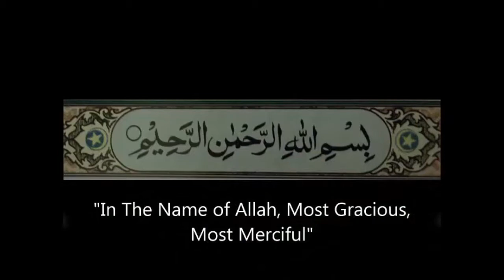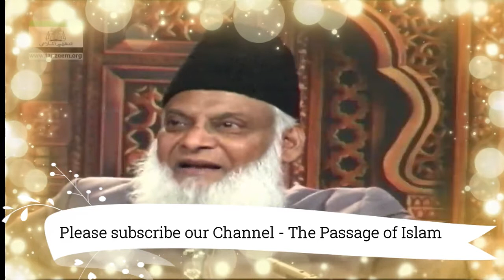Banda e Momin Ki Shakhsiyat | Surah Al-Furqan | Dr Israr Ahmed Emotional Bayan Tafseer Quran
▬▬▬▬▬▬▬▬▬ஜ۩۞۩ஜ▬▬▬▬▬▬▬▬▬